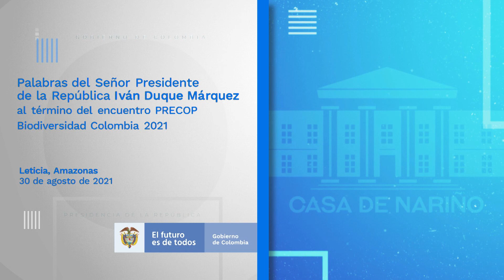Palabras del Presidente Iván Duque con las conclusiones de la PreCOP de Biodiversidad 2021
Palabras del Presidente Iván Duque con las conclusiones de la PreCOP de Biodiversidad 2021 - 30 de agosto de 2021